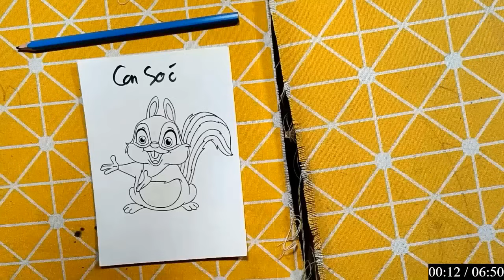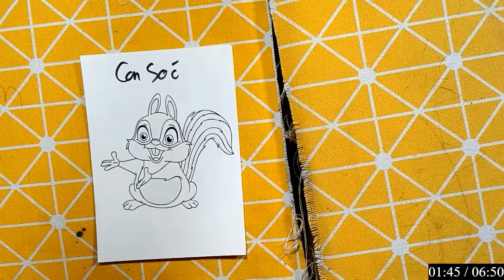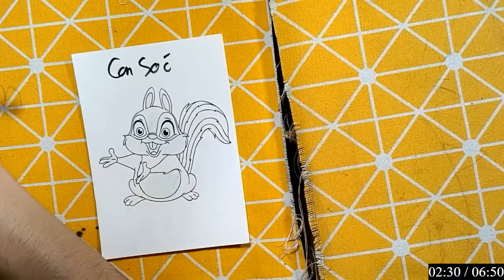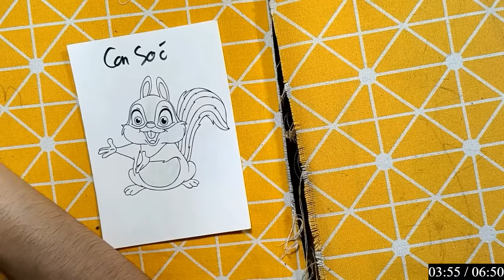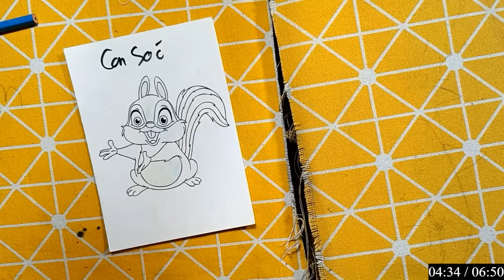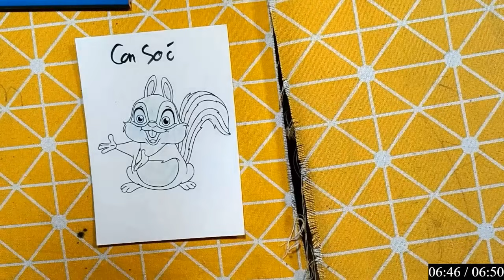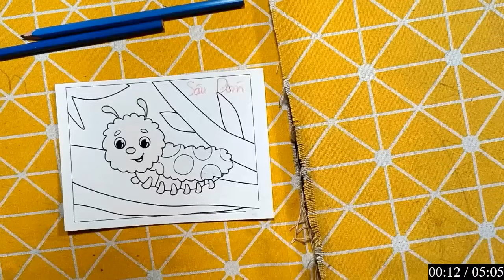Repair man | Hướng dẫn cách cắt dán và cách vẽ đồ vật, con vật đơn giản bằng giấy: CON SÓC